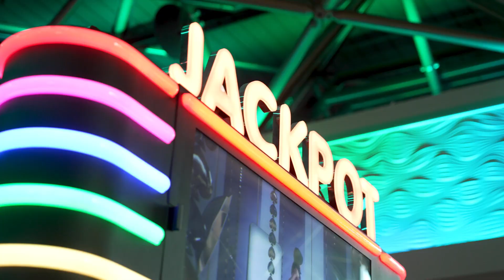Spielbank Hohensyburg: Kein Job wie jeder andere!